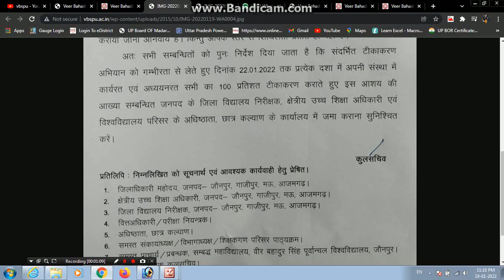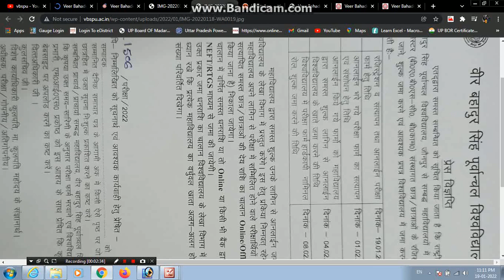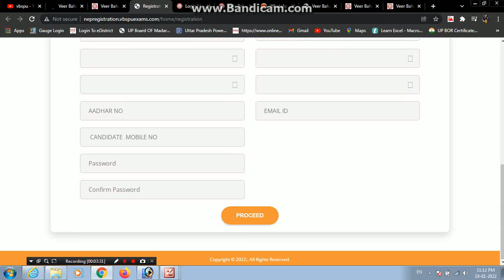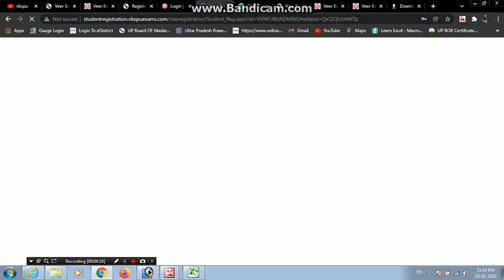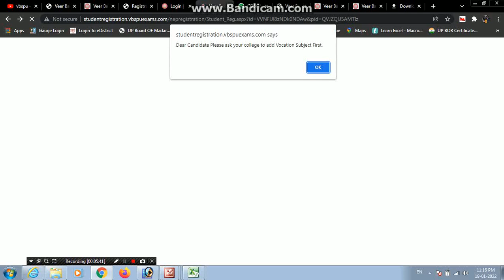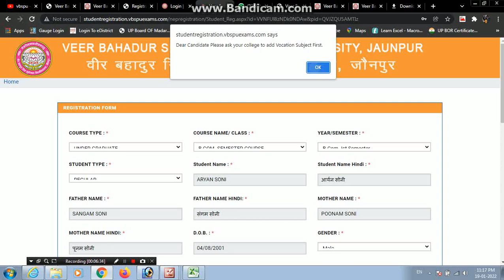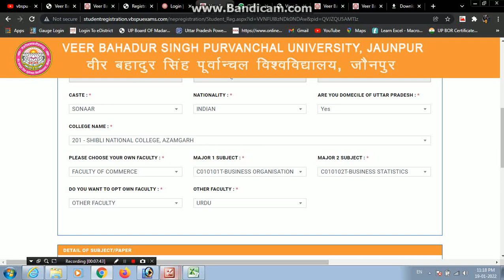Vbspu Examination date 2022 | Vbspu News Today || Exam News | Vbspu 1st Semester Exam kab se hoga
Vbspu 1st semester Examination kab Se honge 2022 || Vbspu Examination latest Update / Notic || Vbspu Exam 2022 ||